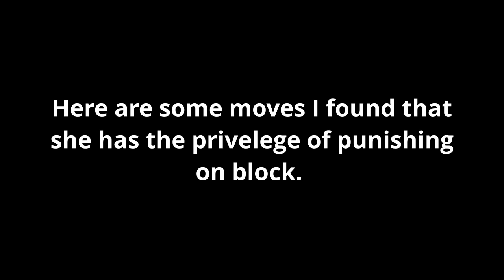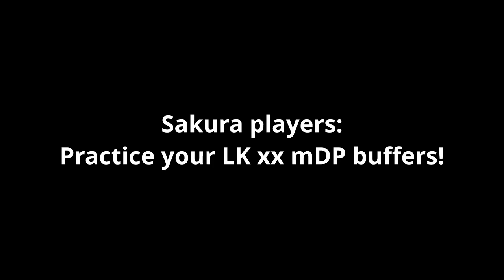Standing Light Kick, aka you can't use that move on Sakura (over 70 moves punished!)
*I spelled privilege wrong the second time :']*